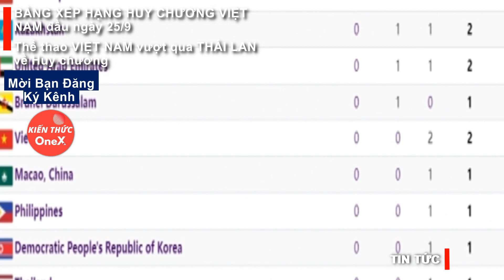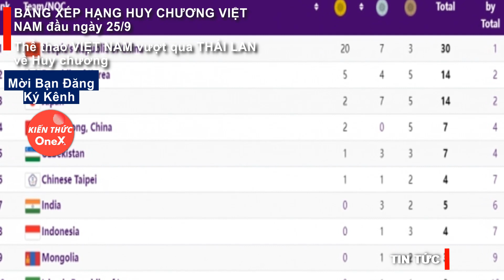BXH HUY CHƯƠNG VIỆT NAM đầu ngày 25/9. Thể thao VIỆT NAM vượt qua THÁI LAN về Huy chương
BẢNG XẾP HẠNG HUY CHƯƠNG VIỆT NAM đầu ngày 25/9
Thể thao VIỆT NAM vượt qua THÁI LAN về Huy chương